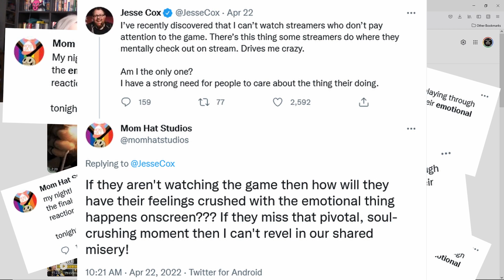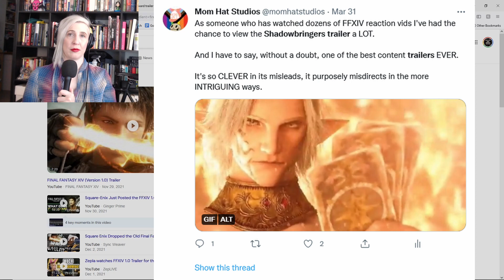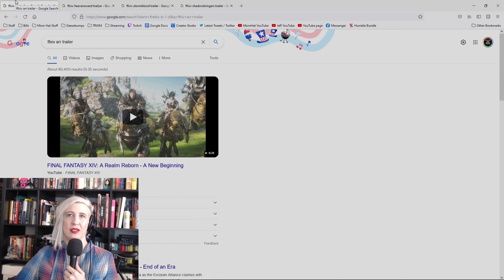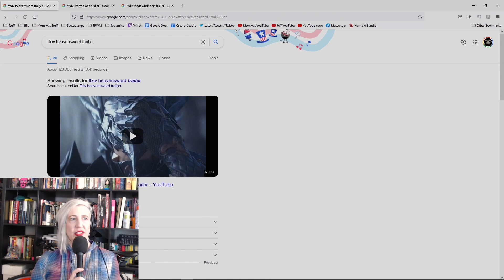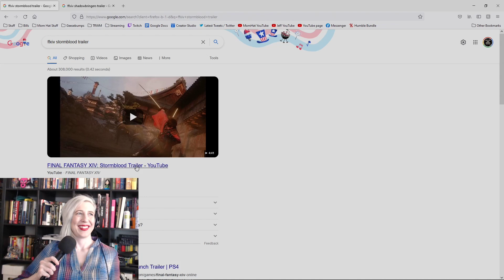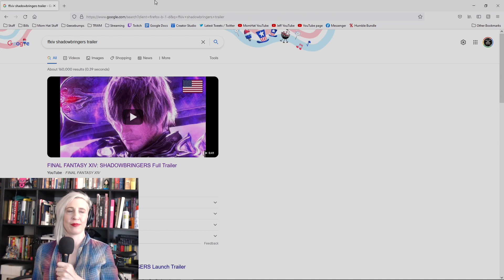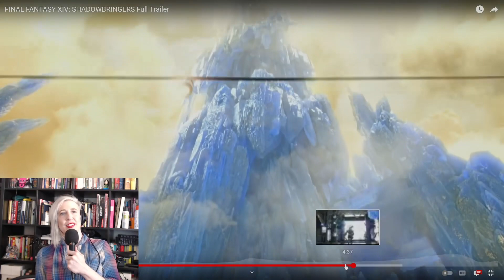Shadowbringers reaction! Final Fantasy XIV trailer rundown!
It happened. Finally. Danielle has BEATEN Stormblood and is ready to start FINAL FANTASY XIV: SHADOWBRINGERS!

In preparation for her journey to The First we sit down and watch all of the previous FFXIV trailers! Jeff and Danielle chit-chat about Final Fantasy XIV while taking a stroll down memory lane! It's another edition of "Jeff Terrorizes His Friends and Loved Ones by Forcing Them to Interact With the World of Final Fantasy XIV!"

0:00 Intro
03:56 1.0 Trailer
08:44 A Realm Reborn Trailer
14:14 Heavensward Trailer
18:00 Stormblood Trailer
22:07 Shadowbringers Trailer
29:00 Outro